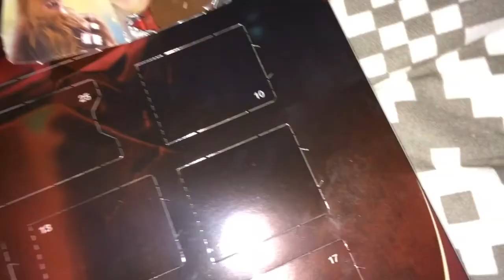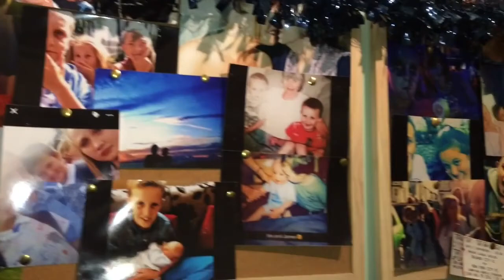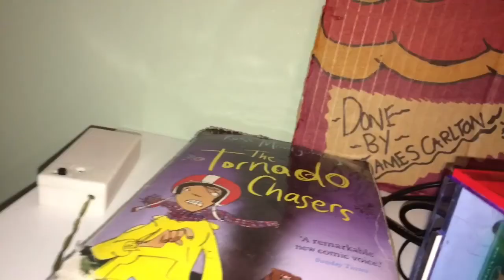Icy day//Room tour\\🎄🎅🏻VlogMas Day2🎅🏻🎄JamesCarlton//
Icy day//Room tour\\🎄🎅🏻VlogMas Day2🎅🏻🎄

Vlogging  channel- JamesCarltonVlogs

See you all tomorrow for VlogMas Day3🎅🏻🎄